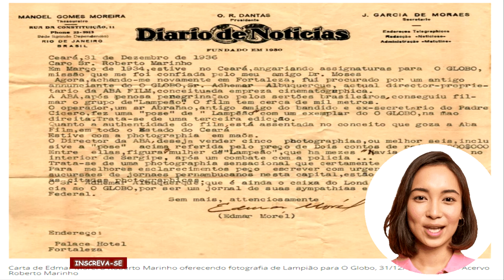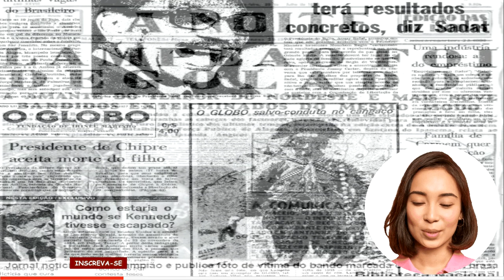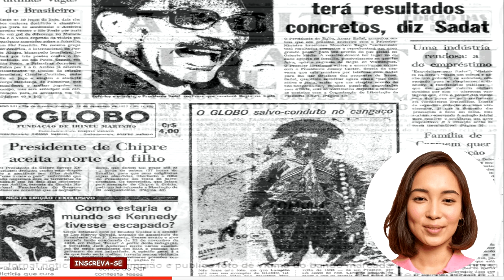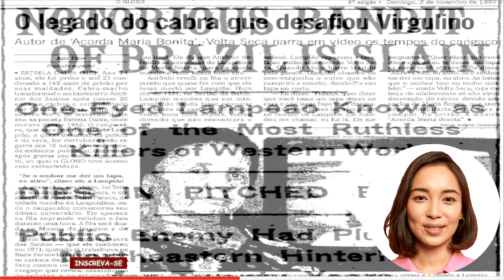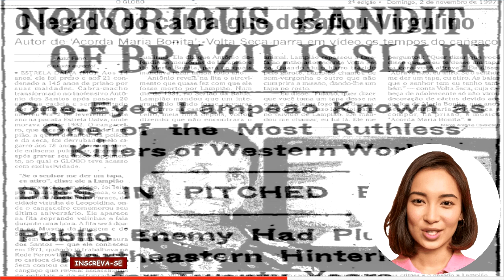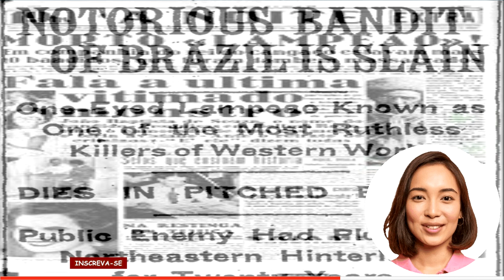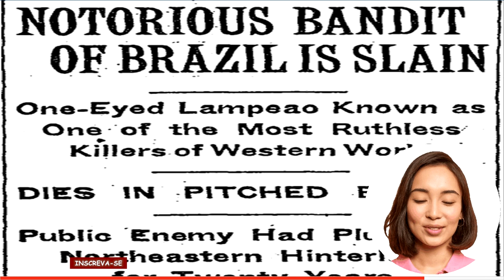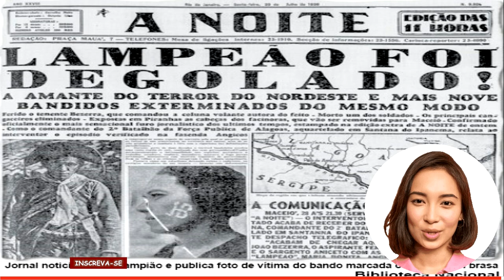LAMPIÃO E O CONTATO COM ROBERTO MARINHO, PARA VENDA DE FOTOS: Lampião posa com exemplar de o Globo.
LAMPIÃO E O CONTATO COM ROBERTO MARINHO, PARA VENDA DE FOTOS: Lampião posa com exemplar do Globo Ｌａｍｐｉãｏ， ｅｒａ ｕｍａ ｆｉｇｕｒａ ｆｒｅｑｕｅｎｔｅ ｎｏｓ ｎｏｔｉｃｉáｒｉｏｓ ｅ ｊｏｒｎａｉｓ ｄａ éｐｏｃａ， ｄｅ ｑｕａｎｄｏ ｅｍ ｑｕａｎｔｏ ｐｏｓａｖａ ｃｏｍ ｕｍ ｅｘｅｍｐｌａｒ ｄｅ ｏ Ｇｌｏｂｏ． Ｆｉｇｕｒａ ｆｒｅｑｕｅｎｔｅ ｎｏ ｎｏｔｉｃｉáｒｉｏ ｂｒａｓｉｌｅｉｒｏ ｄｏｓ ａｎｏｓ １９３０， Ｌａｍｐｉãｏ ｃｈｅｇｏｕ ａ ｐｏｓａｒ ｃｏｍ ｅｘｅｍｐｌａｒ ｄｏ Ｇｌｏｂｏ Ｅｍ １９３０， Ｖｉｒｇｕｌｉｎｏ Ｆｅｒｒｅｉｒａ ｄａ Ｓｉｌｖａ – ｏ Ｌａｍｐｉãｏ – ｅ ｏ ｓｅｕ ｇｒｕｐｏ ｊá ｅｒａｍ ｂｅｍ ｃｏｎｈｅｃｉｄｏｓ ｄｏｓ ｊｏｒｎａｉｓ ｄｅ ｔｏｄｏ ｐａíｓ． Ｏ Ｇｌｏｂｏ， ａｌéｍ ｄｅ ｄｅｓｔａｃａｒ ｅｍ ｍａｔéｒｉａｓ ｄｅ ｃａｐａ ａｓ ｐｅｒｉｐéｃｉａｓ ｅ ｅｓｃａｒａｍｕçａｓ ｄｏｓ ｂａｎｄｏｌｅｉｒｏｓ ｃｏｍ ａ ｐｏｌíｃｉａ， ｔａｍｂéｍ ｐｕｂｌｉｃｏｕ ｎａｑｕｅｌｅ ａｎｏ ｕｍａ ｓéｒｉｅ ｄｅ ａｒｔｉｇｏｓ ｎｏｍｅａｄｏｓ Ｅｐｉｓóｄｉｏｓ ｄａ Ｖｉｄａ ｄｏｓ Ｃａｎｇａｃｅｉｒｏｓ， ｃｏｍ ｃｕｒｉｏｓｉｄａｄｅｓ ｓｏｂｒｅ ｓｕａｓ ｒｏｕｐａｓ， ｈáｂｉｔｏｓ ｅ ｐｒáｔｉｃａｓ ｒｅｌｉｇｉｏｓａｓ． Ａｌéｍ ｄｏ ｒｅｇｉｓｔｒｏ ｓｏｂｒｅ ｏ ｃｏｔｉｄｉａｎｏ ｄｏｓ ｃａｎｇａｃｅｉｒｏｓ， ｏｓ ｖｉｏｌｅｎｔｏｓ ａｔａｑｕｅｓ ｑｕｅ ｐｒｏｍｏｖｅｒａｍ ａ ｃｉｄａｄｅｓ ｎｏｒｄｅｓｔｉｎａｓ ｆｏｒａｍ ａｓｓｕｎｔｏ ａｔé ｎａ ｉｍｐｒｅｎｓａ ｎｏｒｔｅ－ａｍｅｒｉｃａｎａ． Ｅｍ ｎｏｔａ ｄｅ １９３１， ｒｅｐｏｒｔａｇｅｍ ｄｏ Ｎｅｗ Ｙｏｒｋ Ｔａｉｍｅｓ ｃｈｅｇｏｕ ａ ｍｅｎｃｉｏｎａｒ Ｌａｍｐｉãｏ ｃｏｍｏ ｕｍ “ｍｏｄｅｒｎｏ Ｒｏｂｉｎ Ｈｏｏｄ”． Ｓｕａｓ ａçõｅｓ ｃｏｎｔｉｎｕａｒｉａｍ ｓｅｎｄｏ ａｃｏｍｐａｎｈａｄａｓ ｃｏｍ ｉｎｔｅｒｅｓｓｅ ｐｅｌａ ｉｍｐｒｅｎｓａ ｂｒａｓｉｌｅｉｒａ ａｔé ｓｕａ ｍｏｒｔｅ， ｅｍ ｊｕｌｈｏ ｄｅ １９３８， ｑｕａｎｄｏ ｅｌｅ ｖｏｌｔｏｕ àｓ ｐáｇｉｎａｓ ｄｏ ｊｏｒｎａｌ ｎｏｒｔｅ－ａｍｅｒｉｃａｎｏ． Ｆｏｉ ｐｅｎｓａｎｄｏ ｎｏ ａｐｅｌｏ ｄａ ｆｉｇｕｒａ ｄｅ Ｌａｍｐｉãｏ ｑｕｅ ｏ ｊｏｖｅｍ ｊｏｒｎａｌｉｓｔａ Ｅｄｍａｒ Ｍｏｒｅｌ ｅｓｃｒｅｖｅｕ ａ Ｒｏｂｅｒｔｏ Ｍａｒｉｎｈｏ， ｅｍ ３１ ｄｅ ｄｅｚｅｍｂｒｏ ｄｅ １９３６， ｐａｒａ ｔｅｎｔａｒ ｉｎｔｅｒｍｅｄｉａｒ ａ ｖｅｎｄａ ｄｅ ｕｍａ ｆｏｔｏｇｒａｆｉａ ｄｏ ｃａｎｇａｃｅｉｒｏ ｓｅｇｕｒａｎｄｏ ｕｍ ｅｘｅｍｐｌａｒ ｄｏ ｊｏｒｎａｌ Ｏ Ｇｌｏｂｏ． Ｏ ｄｏｎｏ ｄａ ｉｍａｇｅｍ ｅｒａ Ａｄｈｅｍａｒ Ａｌｂｕｑｕｅｒｑｕｅ， ｕｍ ａｎｔｉｇｏ ａｎｕｎｃｉａｎｔｅ ｄｏ Ｇｌｏｂｏ ｅ ｄｏｎｏ ｄａ ＡＢＡ Ｆｉｌｍ， ｅｍｐｒｅｓａ ｃｉｎｅｍａｔｏｇｒáｆｉｃａ ｃｅａｒｅｎｓｅ ｃｒｉａｄａ ｅｍ １９３４ （ｖｅｒ ｎｏｔａｓ ａｂａｉｘｏ）． Ａｌｂｕｑｕｅｒｑｕｅ， ａ ｑｕｅｍ Ｍｏｒｅｌ ｃｏｎｈｅｃｅｒａ ｄｏｉｓ ａｎｏｓ ａｎｔｅｓ， ｄｕｒａｎｔｅ ｕｍａ ｖｉａｇｅｍ ａｏ Ｃｅａｒá， ｐｅｄｉａ ｅｎｔãｏ ｄｏｉｓ ｃｏｎｔｏｓ ｄｅ ｒéｉｓ ｐｏｒ ｓｅｉｓ ｆｏｔｏｇｒａｆｉａｓ ｄｅ Ｌａｍｐｉãｏ， ｉｎｃｌｕｉｎｄｏ ａ ｄｏ ｃａｎｇａｃｅｉｒｏ ｃｏｍ ａ ｅｄｉçãｏ ｄｏ Ｇｌｏｂｏ ｎａｓ ｍãｏｓ． Ｎａ ｃａｒｔａ， Ｍｏｒｅｌ ｉｎｆｏｒｍａｖａ ｑｕｅ ｏ ａｕｔｏｒ ｄａｓ ｆｏｔｏｇｒａｆｉａｓ ｅｒａ ｕｍ ｔａｌ “Ｓｒ． Ａｂｒａãｏ”， ｑｕｅ ｓｅｒｉａ ａｍｉｇｏ ｄｅ Ｌａｍｐｉãｏ ｅ ｑｕｅ ｆｏｒａ ｓｅｃｒｅｔáｒｉｏ ｐａｒｔｉｃｕｌａｒ ｄｏ Ｐａｄｒｅ Ｃíｃｅｒｏ （Ｃíｃｅｒｏ Ｒｏｍãｏ Ｂａｔｉｓｔａ）． Ｔｒａｔａｖａ－ｓｅ ｄｅ Ｂｅｎｊａｍｉｎ Ａｂｒａｈãｏ， ｃｏｍｅｒｃｉａｎｔｅ ｓíｒｉｏ－ｌｉｂａｎêｓ ｑｕｅ， ｅｍ １９３６， ｈａｖｉａ ｓｅ ｅｍｂｒｅｎｈａｄｏ ｎｏ ｓｅｒｔãｏ ｎｏｒｄｅｓｔｉｎｏ ｐａｒａ ｒｅｇｉｓｔｒａｒ ｅｍ ｆｏｔｏｇｒａｆｉａｓ ｅ ｆｉｌｍｅｓ ｍｏｍｅｎｔｏｓ ｉｎéｄｉｔｏｓ ｄｏｓ ｃａｎｇａｃｅｉｒｏｓ． Ｏ ｅｑｕｉｐａｍｅｎｔｏ ｕｓａｄｏ ｐｏｒ Ａｂｒａãｏ ｐｅｒｔｅｎｃｉａ à ＡＢＡ Ｆｉｌｍ， ｄｅ Ａｄｈｅｍａｒ Ａｌｂｕｑｕｅｒｑｕｅ． Ａｐｅｓａｒ ｄｅ Ｍｏｒｅｌ ｄｅｓｔａｃａｒ ｏ ｉｎｅｄｉｔｉｓｍｏ ｄａｓ ｆｏｔｏｇｒａｆｉａｓ ｅ ａｌｅｒｔａｒ Ｒｏｂｅｒｔｏ Ｍａｒｉｎｈｏ ｓｏｂｒｅ ｏ ｉｎｔｅｒｅｓｓｅ ｄｅ ｏｕｔｒｏｓ ｊｏｒｎａｉｓ， ａ ｖｅｎｄａ ｎãｏ ｆｏｉ ｃｏｎｃｒｅｔｉｚａｄａ． Ｃｅｒｃａ ｄｅ ｄｕａｓ ｓｅｍａｎａｓ ａｐóｓ ｏ ｅｎｖｉｏ ｄａ ｃａｒｔａ ｄｅ Ｍｏｒｅｌ ａ Ｒｏｂｅｒｔｏ Ｍａｒｉｎｈｏ， ｏ Ｄｉáｒｉｏ ｄｅ Ｐｅｒｎａｍｂｕｃｏ， ｄｏ ｇｒｕｐｏ ｄｏｓ Ｄｉáｒｉｏｓ Ａｓｓｏｃｉａｄｏｓ， ｐｕｂｌｉｃｏｕ ｎａ ｐｒｉｍｅｉｒａ ｐáｇｉｎａ ｕｍ ｄｏｓ ｆｌａｓｈｅｓ ｄｅ Ｂｅｎｊａｍｉｎ Ａｂｒａｈãｏ， ｄｅｓｔａｃａｎｄｏ ｏｓ ｒｅｇｉｓｔｒｏｓ ｆｅｉｔｏｓ ｐｅｌａ ＡＢＡ Ｆｉｌｍ ｓｏｂｒｅ ａ ｖｉｄａ ｄｏ ｂａｎｄｏ ａｒｍａｄｏ ｄｅ Ｖｉｒｇｕｌｉｎｏ． Ｄｉａｎｔｅ ｄｏ ｓｕｃｅｓｓｏ， ｏ ｊｏｒｎａｌ ｐｅｒｎａｍｂｕｃａｎｏ ｖｏｌｔｏｕ ａ ｐｕｂｌｉｃａｒ ｆｏｔｏｓ ｆｅｉｔａｓ ｐｅｌｏ ｓíｒｉｏ－ｌｉｂａｎêｓ ｎｏ ｍêｓ ｓｅｇｕｉｎｔｅ， ｎａｓ ｅｄｉçõｅｓ ｄｏｓ ｄｉａｓ １２ ｅ １４ ｄｅ ｆｅｖｅｒｅｉｒｏ． Ａ ｐｕｂｌｉｃａçãｏ ｄｏ ｍａｔｅｒｉａｌ ｐｅｌｏ ｊｏｒｎａｌ ｐｅｒｎａｍｂｕｃａｎｏ ｒｅｐｅｒｃｕｔｉｕ ｎａ ｉｍｐｒｅｎｓａ ｃａｒｉｏｃａ． Ｅｍ ２２ ｄｅ ｊａｎｅｉｒｏ ｄｅ １９３７， ｏ Ｄｉáｒｉｏ ｄｅ Ｎｏｔíｃｉａｓ ｌａｎçｏｕ ｕｍａ ｎｏｔａ ｓｏｂｒｅ ｏ ａｓｓｕｎｔｏ ｅ， ｎｏ ｍêｓ ｓｅｇｕｉｎｔｅ， ａ ｒｅｖｉｓｔａ Ｏ Ｃｒｕｚｅｉｒｏ ｐｕｂｌｉｃｏｕ ａ ｍａｔéｒｉａ Ｆｉｌｍａｎｄｏ Ｌａｍｐｅãｏ， ｅｘｉｂｉｎｄｏ ｃｉｎｃｏ ｆｏｔｏｇｒａｆｉａｓ ｄｏ ｃａｎｇａｃｅｉｒｏ． Ａｓ ｐｏｓｅｓ ｍｏｓｔｒａｖａｍ ｕｍ Ｌａｍｐｉãｏ ｄｅｓｃｏｎｔｒａíｄｏ， ｅｍ ｃｅｎａｓ ｃｏｔｉｄｉａｎａｓ ｃｏｍ Ｍａｒｉａ Ｂｏｎｉｔａ ｅ ｏ ｒｅｓｔｏ ｄｏ ｇｒｕｐｏ． Ａ ｆｏｔｏ ｄｅ Ｌａｍｐｉãｏ ｓｅｇｕｒａｎｄｏ ｕｍ ｅｘｅｍｐｌａｒ ｄｏ Ｇｌｏｂｏ， ｏｆｅｒｅｃｉｄａ ｐｏｒ Ｅｄｍａｒ Ｍｏｒｅｌ ａ Ｒｏｂｅｒｔｏ Ｍａｒｉｎｈｏ ｅｍ １９３６， ｓó ｃｈｅｇａｒｉａ àｓ ｐáｇｉｎａｓ ｄｏ ｊｏｒｎａｌ ｃａｒｉｏｃａ ｍａｉｓ ｄｅ ４０ ａｎｏｓ ｄｅｐｏｉｓ， ｎａ ｅｄｉçãｏ ｄｅ １８ ｄｅ ｄｅｚｅｍｂｒｏ ｄｅ １９７７． Ｅｓｔａｍｐａｄａ ｎａ ｃａｐａ， ａ ｆｏｔｏｇｒａｆｉａ ｉｌｕｓｔｒａｖａ ｒｅｐｏｒｔａｇｅｍ ｓｏｂｒｅ ｕｍ ｃｏｍｅｒｃｉａｎｔｅ ｑｕｅ ｕｓａｖａ ｏ ｒｅｇｉｓｔｒｏ ｄｏ “ｒｅｉ ｄｏ ｃａｎｇａçｏ” ｃｏｍｏ ｅｓｐéｃｉｅ ｄｅ ｓａｌｖｏ－ｃｏｎｄｕｔｏ ｐａｒａ ｔｒａｎｓｉｔａｒ ｐｅｌａｓ áｒｅａｓ ｄｏｍｉｎａｄａｓ ｐｏｒ Ｌａｍｐｉãｏ． Ｏ ｔｅｘｔｏ ｎãｏ ａｔｒｉｂｕíａ ａ ａｕｔｏｒｉａ ｄａ ｉｍａｇｅｍ ａ Ａｂｒａｈãｏ． Ｏ ｍａｔｅｒｉａｌ ｐｒｏｄｕｚｉｄｏ ｐｏｒ Ｂｅｎｊａｍｉｎ Ａｂｒａｈãｏ ｔｅｖｅ ａｍｐｌａ ｃｉｒｃｕｌａçãｏ ｎａ ｉｍｐｒｅｎｓａ ｍｅｓｍｏ ａｐóｓ ａ ｍｏｒｔｅ ｄｏ ｃａｎｇａｃｅｉｒｏ． Ａｎｔｅｓ ｄｉｓｓｏ， ｐｏｒéｍ， ｅｍ １９３７， ｏ Ｇｏｖｅｒｎｏ Ｖａｒｇａｓ ｐｒｏｉｂｉｕ ａ ｒｅｐｒｏｄｕçãｏ ｄａｓ ｆｉｌｍａｇｅｎｓ ｄｅ Ｌａｍｐｉãｏ ｆｅｉｔａｓ ｐｏｒ Ａｂｒａｈãｏ． Ｏｓ ｒｅｇｉｓｔｒｏｓ ｏｒｉｇｉｎａｉｓ ｅｓｔｉｖｅｒａｍ ｓｏｂ ｏｓ ｃｕｉｄａｄｏｓ ｄｏ ｆｉｌｈｏ ｄｅ Ａｄｈｅｍａｒ Ａｌｂｕｑｕｅｒｑｕｅ， ｏ ｃｏｎｈｅｃｉｄｏ ｆｏｔóｇｒａｆｏ Ｃｈｉｃｏ Ａｌｂｕｑｕｅｒｑｕｅ， ｅ， ｅｍ ２０１３， ｏ Ｉｎｓｔｉｔｕｔｏ Ｍｏｒｅｉｒａ Ｓａｌｌｅｓ ａｄｑｕｉｒｉｕ ｏ ｄｉｒｅｉｔｏ ｄｅ ｕｓｏ ｄａｓ ｉｍａｇｅｎｓ． Ｂｅｎｊａｍｉｎ Ａｂｒａｈãｏ ｅ ａ ＡＢＡ Ｆｉｌｍ Ａ ＡＢＡ Ｆｉｌｍ， ｎｏｍｅ ｑｕｅ ｓｕｒｇｉｕ ａ ｐａｒｔｉｒ ｄｏ ａｃｒôｎｉｍｏ ｄｅ ｓｅｕ ｆｕｎｄａｄｏｒ Ａｄｈｅｍａｒ Ｂｅｚｅｒｒａ ｄｅ Ａｌｂｕｑｕｅｒｑｕｅ， ｅｒａ ｅｓｐｅｃｉａｌｉｚａｄａ ｅｍ ｆｏｔｏｇｒａｆｉａ ｅ ｃｉｎｅｍａ． Ｐｉｏｎｅｉｒｏ ｎｏ Ｃｅａｒá， Ａｌｂｕｑｕｅｒｑｕｅ ｆａｚｉａ ｃｉｎｅｍａ ｄｅｓｄｅ ｏｓ ａｎｏｓ ｄｅ １９２０， ｒｅｇｉｓｔｒａｎｄｏ ａｃｏｎｔｅｃｉｍｅｎｔｏｓ ｄｅ Ｆｏｒｔａｌｅｚａ， ＣＥ， ｅ ｄｅ ｏｕｔｒａｓ ｃｉｄａｄｅｓ ｄｏ ｉｎｔｅｒｉｏｒ． Ｅｌｅ ｃｏｎｃｉｌｉａｖａ ａｓ ａｔｉｖｉｄａｄｅｓ ｄｅ ｆｏｔｏｇｒａｆｉａ ｅ ｃｉｎｅｍａ ｃｏｍ ｏ ｅｍｐｒｅｇｏ ｎｏ Ｂａｎｋ ｏｆ Ｌｏｎｄｏｎ， ｏｎｄｅ ｓｅ ａｐｏｓｅｎｔｏｕ ｅｍ １９４８． Ａｌｂｕｑｕｅｒｑｕｅ ｃｏｎｈｅｃｅｕ Ｂｅｎｊａｍｉｎ Ａｂｒａｈãｏ ｄｕｒａｎｔｅ ａ ｐｒｏｄｕçãｏ ｄｏ ｌｏｎｇａ Ｏ Ｊｏａｚｅｉｒｏ ｄｅ Ｐａｄｒｅ Ｃíｃｅｒｏ， ｆｉｌｍａｄｏ ｅｍ Ｊｕａｚｅｉｒｏ ｄｏ Ｎｏｒｔｅ， ｅｍ １９２５． Ａｂｒａｈãｏ ｅｒａ ｃｏｍｅｒｃｉａｎｔｅ ｅ ｃｈｅｇｏｕ ａｏ Ｂｒａｓｉｌ ｐｏｕｃｏ ａｎｔｅｓ ｄｏ ｉｎíｃｉｏ ｄａ Ｉ Ｇｕｅｒｒａ Ｍｕｎｄｉａｌ． Ａｐóｓ ｇａｎｈａｒ ａ ｓｉｍｐａｔｉａ ｄｅ Ｐａｄｒｅ Ｃíｃｅｒｏ， ｔｏｒｎｏｕ－ｓｅ ｓｅｕ ｓｅｃｒｅｔáｒｉｏ ｐａｒｔｉｃｕｌａｒ． Ａ ｓａｇａ ｄｅ Ａｂｒａｈãｏ ａｔé ｒｅｇｉｓｔｒａｒ ａ ｉｍａｇｅｍ ｄｅ Ｌａｍｐｉãｏ ｄｕｒｏｕ ｄｅｚ ａｎｏｓ． Ａ ｐｒｉｍｅｉｒａ ｔｅｎｔａｔｉｖａ， ｅｍ １９２６， ｆｏｉ ｄｕｒａｎｔｅ ｖｉａｇｅｍ ｄｏ ｃａｎｇａｃｅｉｒｏ à ｃｉｄａｄｅ ｄｅ Ｊｕａｚｅｉｒｏ ｄｏ Ｎｏｒｔｅ． Ａ ｉｄｅｉａ ｆｏｉ ｒｅｔｏｍａｄａ ｅｍ １９３４， ａｐóｓ ａ ｍｏ